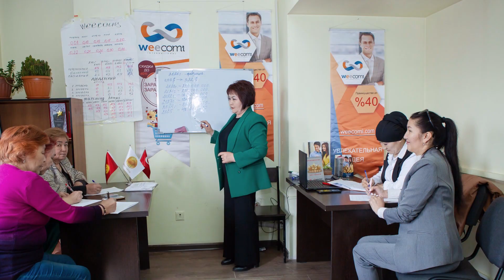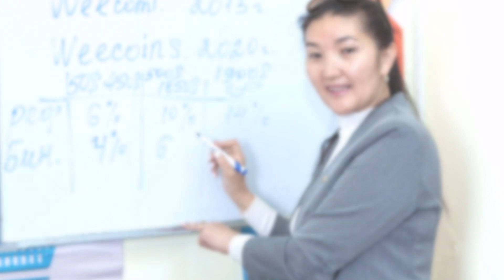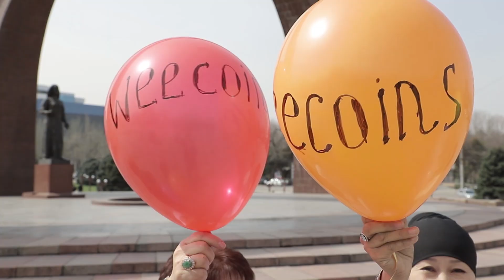Weecomi International Kyrgyzstan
Познакомимся поближе с нашими Партнерами с Кыргызстана!
Weecoins - Вместе Мы Большая Семья!

Kırgızistan'daki Bayilerimizi daha yakından tanıyalım!
Weecoins - Birlikte Büyük Bir Aileyiz!